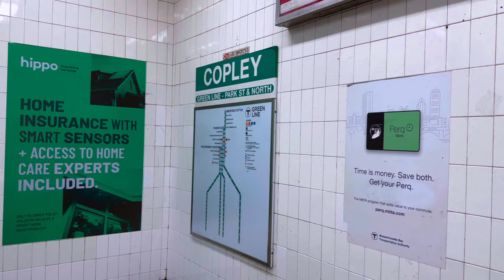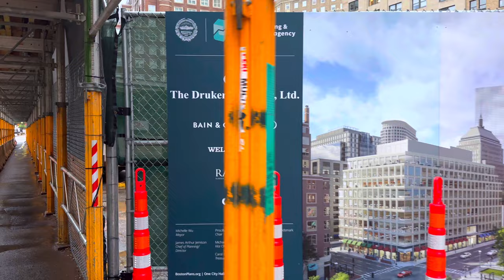Boston is beautiful when it rains | relaxing morning walk | Public Garden, Beacon Hill, Acorn street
Join me for a walk this morning as I explore Boston.

I will be walking around Copley Square, Boylston Street, Public Garden, Boston Common, Beacon Hill and Downtown Boston.

I am one of those people who believes that a city is truly romantic and beautiful when it is raining as most people are indoors and the streets are nearly deserted.

0:00 -Intro ( Highlights )
1:24 - Brookline
3:23 - Copley Square
9:56 - Boylston Street
17:50 - Arlington
19:44 - Arlington Street (parallel to Public Garden)
21:29 - Boston Public Garden
31:05 - Boston Common
36:40 - Beacon Hill
40:54 - Acorn Street (world's most beautiful street)
45:41 - Cedar Street
56:21 - Beacon Street (view of downtown Boston)
59:50 - Massachusetts state house
1:00:49 - Park Street
1:03:25 - Tremont Street / Boston Common
1:04:36 - Fall Foliage
1:10:17 - Much needed Coffee